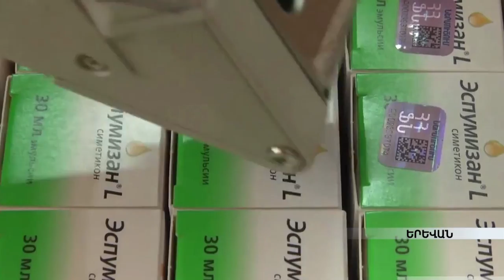Եվս մեկ ամիս՝ դեղերն ու օծանելիքն առանց դրոշմապիտակի վաճառողներին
Կառավարությունը ևս մեկ ամիս է տվել խանութներին և դեղատներին ունեցած առանց դրոշմապիտակի ապրանքը վաճառելու համար: Կառավարության հավանությանն արժանացած այս հարցը ընդգրկվելու է Ազգային ժողովի մայիսի 5-ին կայանալիք արտահերթ նիստի օրակարգ: